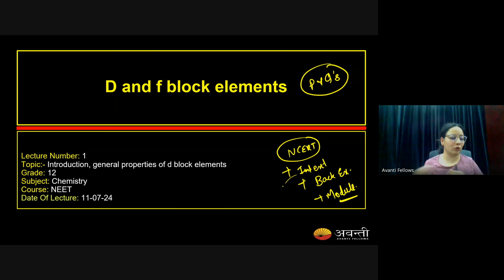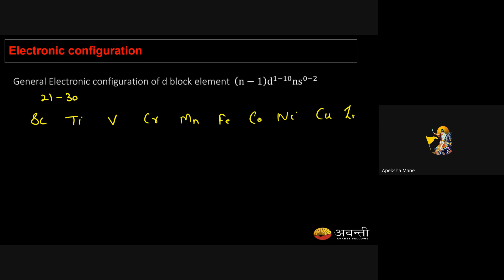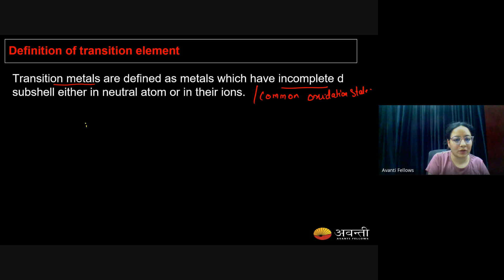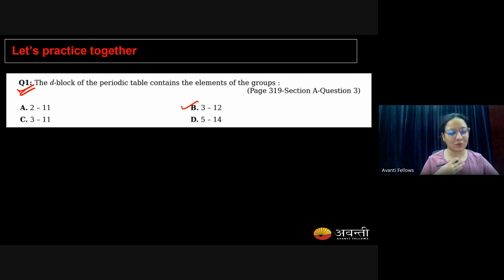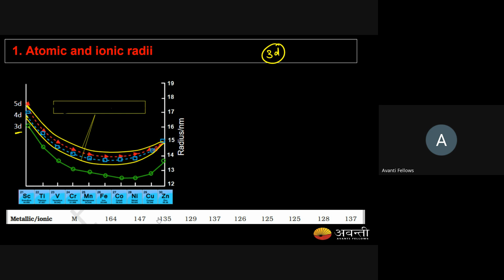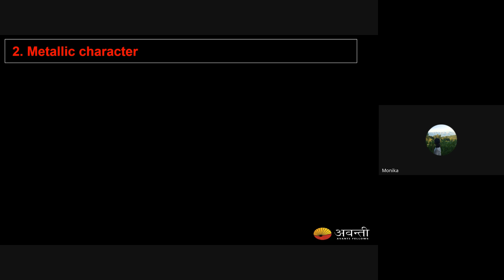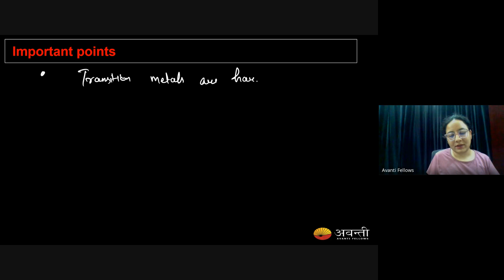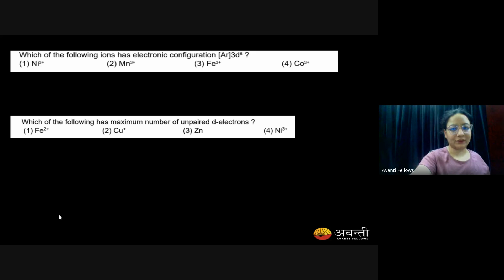L1 Intro. and General Properties of d- Block elements | 12th NEET Chemistry | 11th July, 2024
Chapter - d- and f- Block Elements